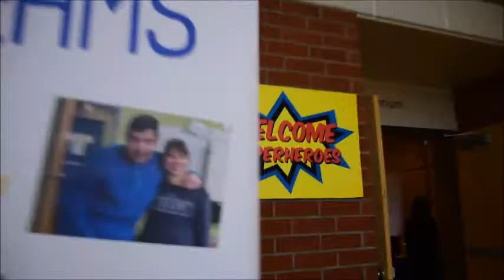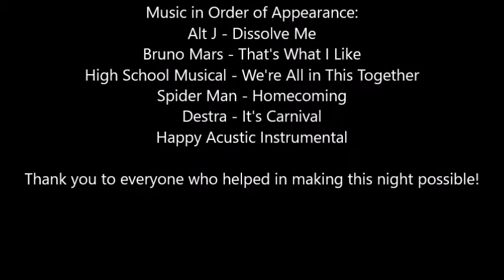Vlog 34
The holiday season officially begins today! Each holiday season we like to take a look back at all of the accomplishments made by our members, community partners and organization as a whole! Here's a snap shot of all of the wonderful individuals who have been involved with The Centre for Dreams in the year 2017!